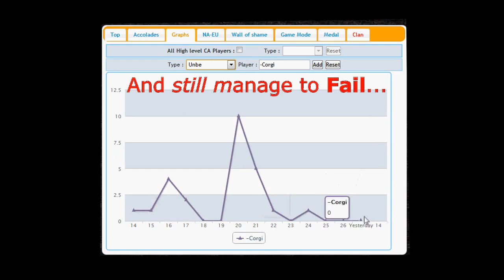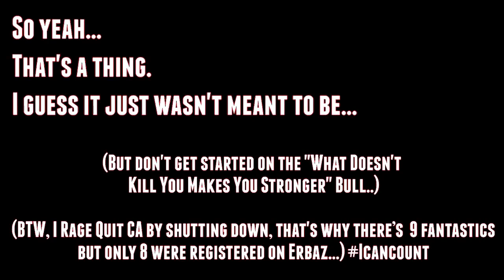A Sad Day In Combat Arms | Day Of Denial | -Corgi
Hope you enjoyed my failures. :3

NEW INTERNET = ONLY 3 MINS TO UPLOAD! (and it's the cheaper one!)

IGN: -Corgi
Clan: Berserkers
KDR: 1.46 (KDR went up at least :D)

"-Corgi CorgiaCA" "Combat Arms Montage" "Combat Arms Subscriber Special" "Combat Arms Unbelievable" "360 combat arms" "Combat Arms Gameplay" "Ca Montage" "CA Unbelievable" "CA Top 5 Play Entry" "CA QuickScope" "Combat Arms Headshot" "Combat Arms Super Spy" "Combat Arms Ownage" "Combat Arms -Corgi" CorgiCA -Corgi
"combat arms Fantastic" "combat Arms epic fail" Combat Arms top fails